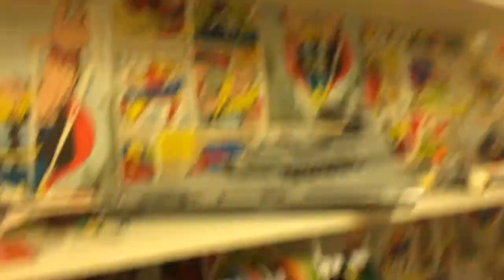Star Wars star destroyer killed the rebels trailer